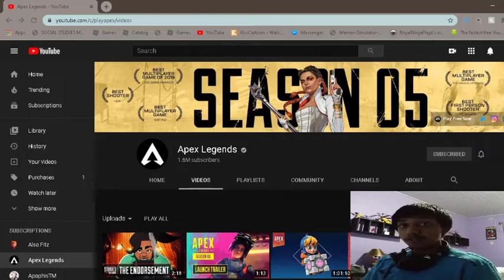Apex Legends Stories From the Outlands - "The Endorsement" Season 6 (Reaction)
This trailer was epic. I love this game and the trailer always got me hype. This was also my first video with a face cam so please don't hate on my face too much arigato.

Friends channel: (coming soon!)